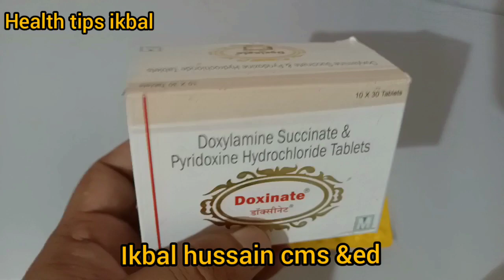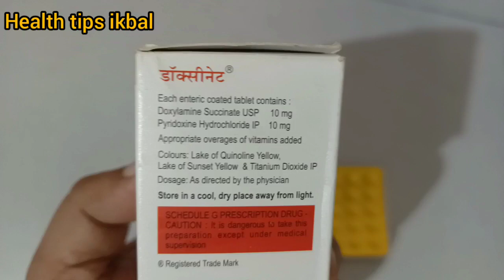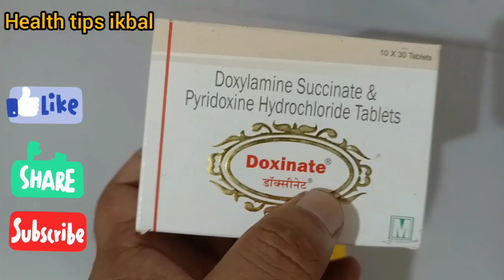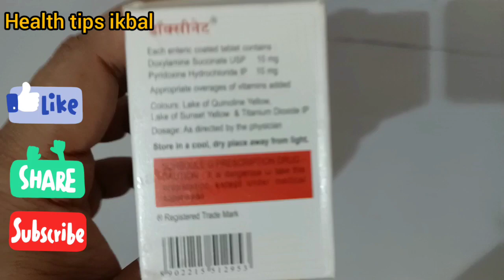Doxinate tablet//Doxinate tablet use//Doxinate tablet dosage, side effects//health tips ikbal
Doxinate tablet
Doxinate tablet use
Doxinate tablet dosage
Doxinate tablet side effects

Doxinate tablet use, benefits, dosage, side effects in assamese. health tips ikbal

Doxinate tablet how to use for pregnant women.
Doxinate tablet কি কি অসুবিধা হলে খাব পাৰিব, সম্পূৰ্ণ জানি লওঁক অসমীয়া ভাষাত। health tips ikbal

health tips ikbal
ikbal hussain
ikbal hussain cms